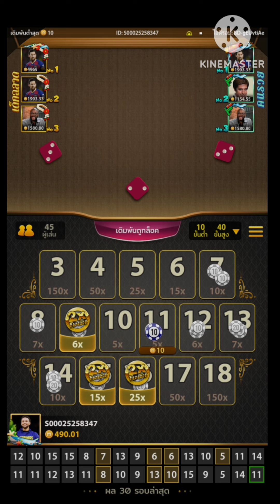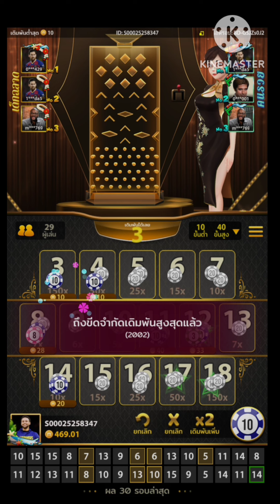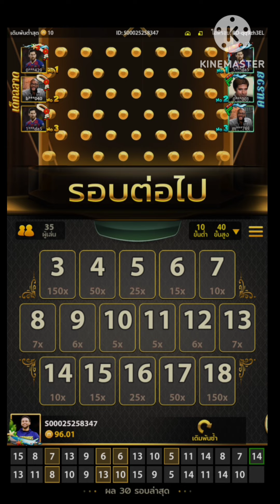Bonus Dice | ไฮโลสายฟ้า KM | 🔥 เอาให้หายอยาก